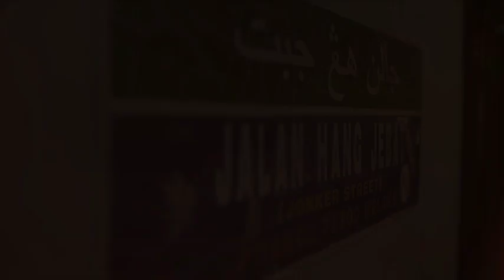JONKER 1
assignment WBN